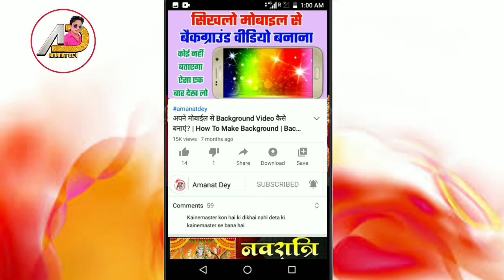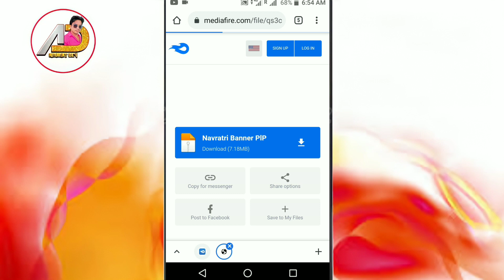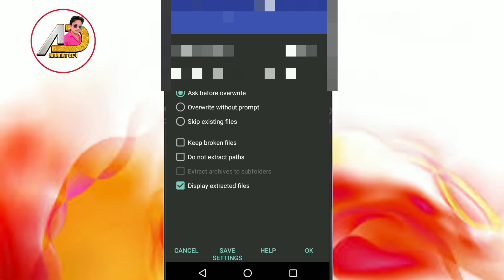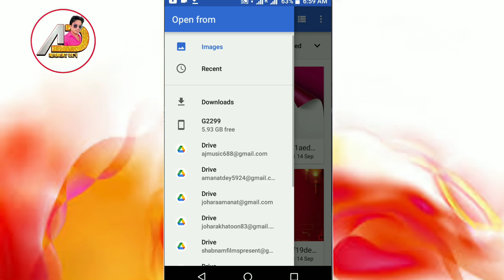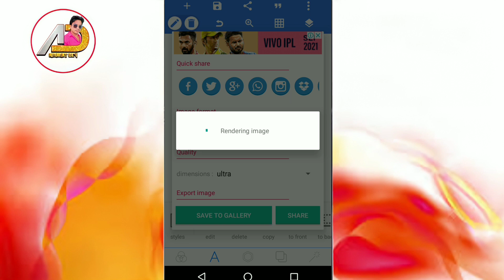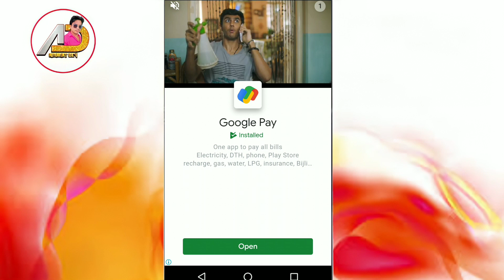Navratri Banner Design kaise Karen | Navratri Utsav Banner | Durga Puja Group Poster Kaise Banaye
पासवर्ड के लिए वीडियो को पुरा देखिए

janmashtami par poster
Bolbam Song Ka Poster Kaise Banaye
Bewafaai Song Poster Kaise Banaye
PixelLab me Poster Design kaise kare
Sad Song Ka Poster Mobile Se Kaise Banaye